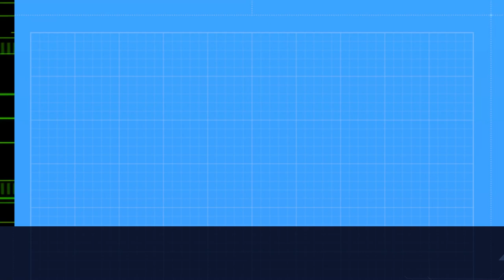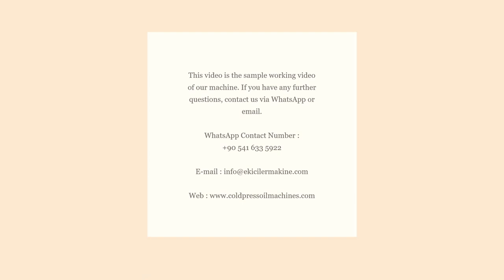sesame oil making machine - organic/cold press - 1 ton/day capacity